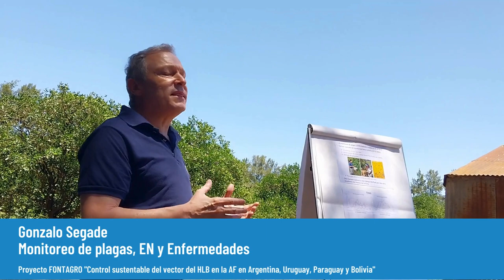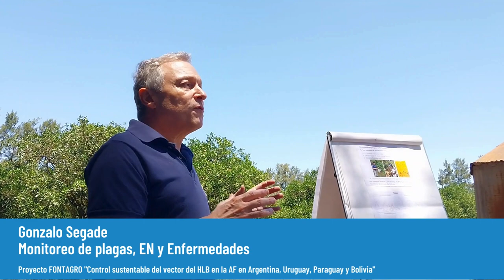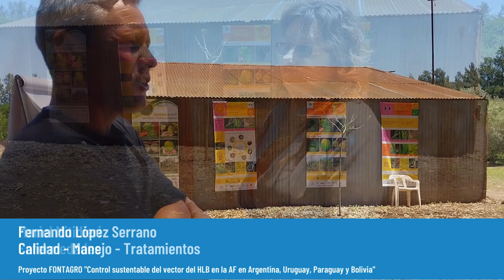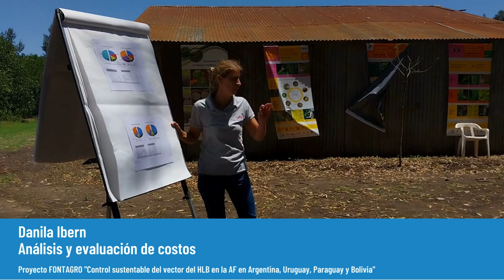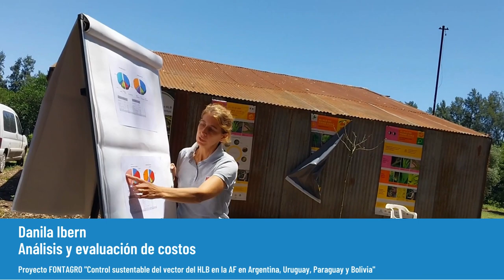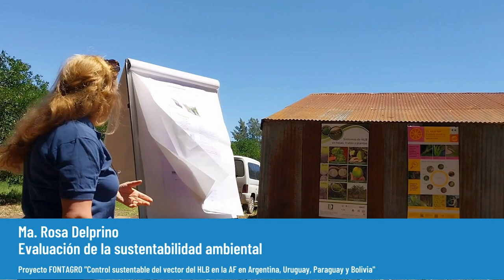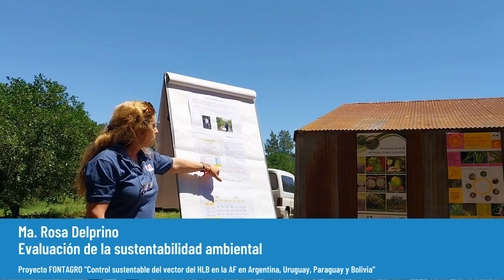FONTAGRO HLB - Síntesis taller 22 noviembre 2023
Después de 4 años de trabajo, se realizó el taller de cierre con la presentación de algunos resultados que dan cuenta del proceso de las actividades realizadas en el lote del productor Juan Carlos Capó y en el marco del Proyecto "Control del vector del HLB en la Agricultura Familiar de Argentina, Uruguay, Paraguay y Bolivia".